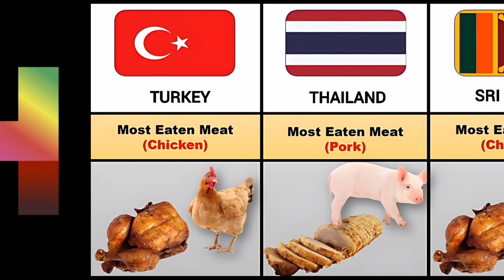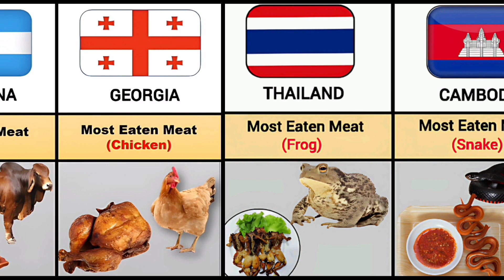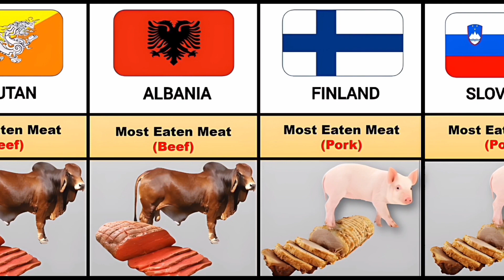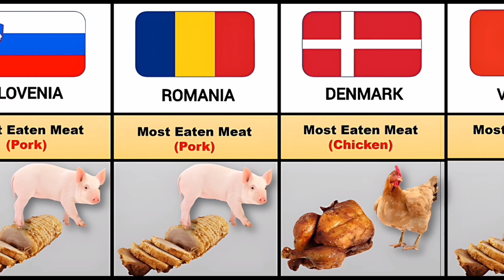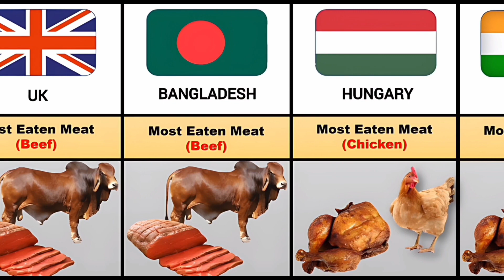Most Meat Cosuming Countries | Most Consumed Meat From Different Countries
In this video you will see, Most Meat Cosuming Countries | Most Consumed Meat From Different Countries.